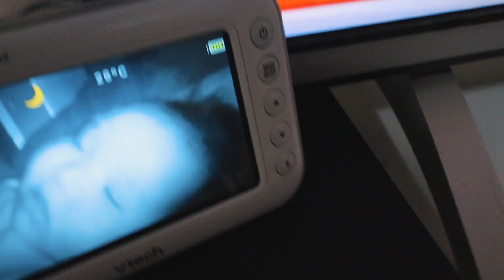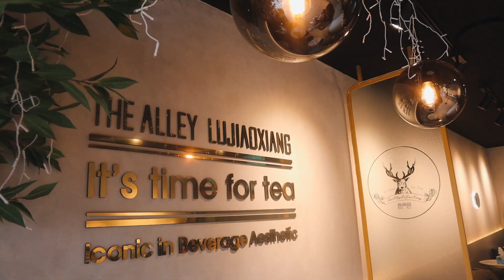Life with a 2 month old! ⎮SEASON 2 // VLOG 15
WHATSUP LOCSQUAD !
Another vlog of me just trying to live hahahaha.

I N S T A G R A M: @ChristinaTung
T W I T T E R: @_Christinatung